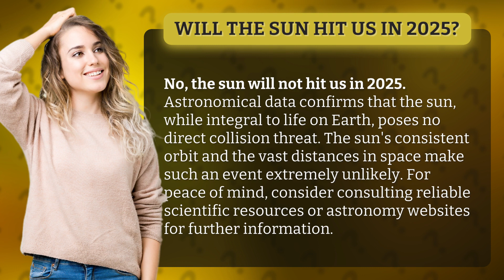Will the sun hit us in 2025?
Will the Sun Hit Us in 2025? Debunking the Myth • Sun Collision Myth • Discover the truth about the sun's alleged collision with Earth in 2025. Astronomical data confirms that this is nothing more than a myth. Find out why the sun poses no direct threat to our planet and how you can find reliable scientific resources for further information.